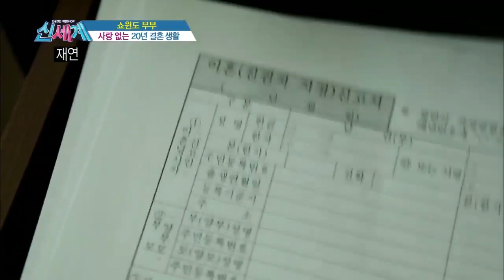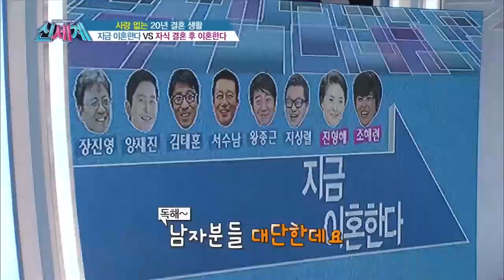사랑 없는 20년 결혼생활 '쇼윈도 부부' 이혼해야 할까?![신세계 43회]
집에서는 남, 밖에서는 님!
실제로는 서로 부부라는 허울만 남겨놓은 채
겉으로 행복을 가장하고 사는 ‘쇼윈도 부부’

주위의 시선과 자녀 때문에
차마 이혼이라는 결단은 못 내리고
매일 지옥처럼 살아가는 위기의 부부들이 늘고 있다.

사랑 없는 결혼 생활은 과연 언제까지 유지해야 할까?
이혼을 결심했다면 그 시기는 언제가 좋을까?